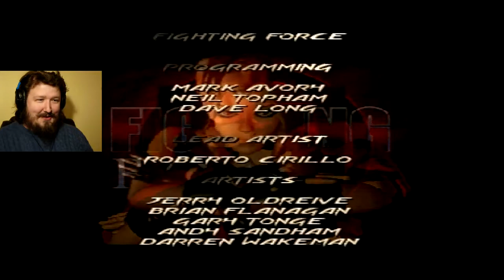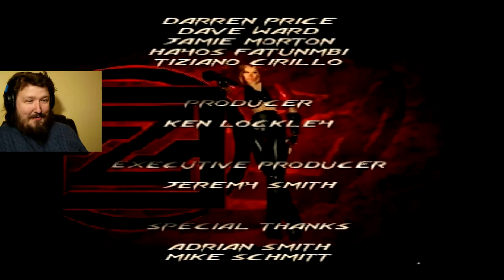Let's Play Fighting Force part 2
The beatings continue here on March of the Playstation with more Fighting Force!